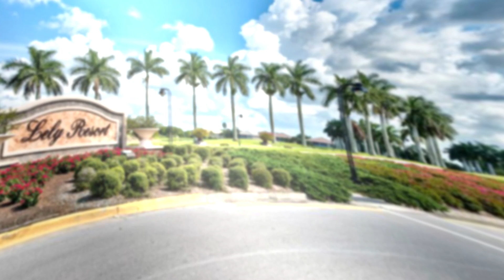JUST SOLD IN 17 DAYS IN NAPLES! 8401 INDIAN WELLS WAY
Enjoy TRANQUIL Lake And Golf Course Views From Your Home At Indian Wells (Players Club Membership Is OPTIONAL And Not Mandatory) In The Prestigious Lely Resort Community! Come View This Wonderful Comfortable (NEW ROOF SEPTEMBER 2019) 3 Bedroom 2 Bath Pool/Spa Home. Featuring Volume Ceilings That Make This Home Feel More Inviting. A Updated Kitchen Area To Prepare Your Favorite Meals (NEWER Granite Counter Tops And Stainless Steel Appliances In 2016), A Incredible Dining Area Off The Kitchen With Lovely Views Of The Out Doors, A Pleasing Living Room Area Which Over Looks The Pool, Lake, Golf Course And Beautiful Landscaping (A NEW Air Conditioner And Hot Water Tank In 2019). The Master Bedroom Is Spacious With A Large Walk In Closet And A Bathroom On Suite, With Wonderful Views Out Doors, Two Pleasant Guest bedrooms, A Guest Bathroom, Plus A Indoor Laundry Room (NEWER Washer And Dryer In 2017). Relax And Enjoy Your Spacious Covered Lanai Area That Goes Out To A Very Spacious Pool Deck Area While Entertaining Family And Guests... Close To Shopping, Dining, Marco Island, A Short Drive To Downtown Naples PLUS Much Much MORE!